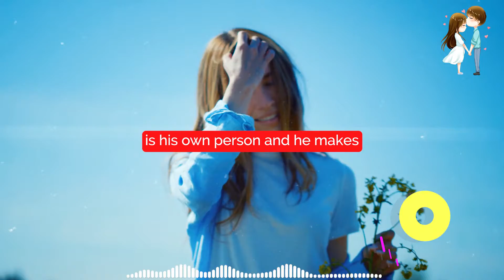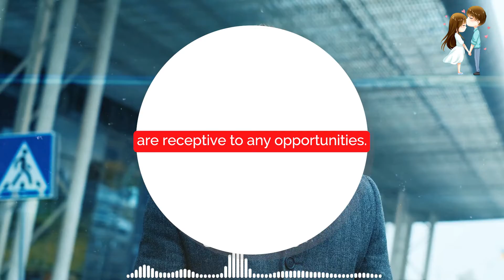10 Sigma Male Traits Every Man Should Have - 10 Sigma Male Traits Every Man Should Have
10 Sigma Male Traits Every Man Should Have - 10 sigma male traits every man should have.  if you know the sigma male traits and sigma mindset  you'll find out there are some traits that every man should have..